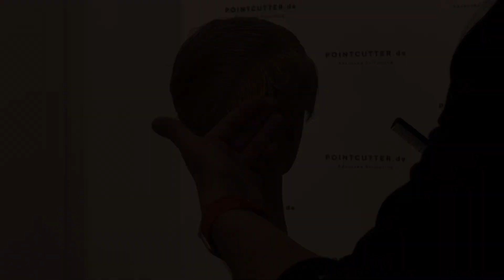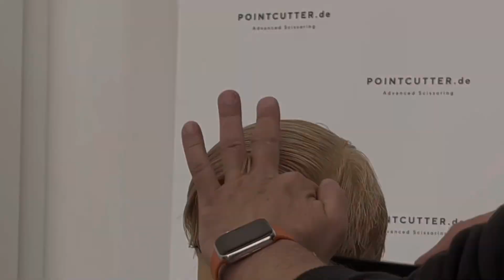How to cut: DISCONNECTED PIXIE Haircut Tutorial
🇺🇸 A "choppy" pixie cut looks unstructured and almost chaotic, which creates a very wild aesthetic and is the perfect look for casual types. It is also great for thick hair, as the strong texture helps to take away compactness and add movement. By combining it with a soft undercut, additional sophistication is presented.

🇩🇪 Ein „choppy“, zu deutsch ein abgehakter Pixie-Schnitt wirkt unstrukturiert und fast chaotisch, was eine sehr wilde Ästhetik schafft und den perfekten Look für legere Typen darstellt. Er eignet sich auch hervorragend für dickes Haar, da die starke Textur dazu beiträgt, ihm Kompaktheit zu nehmen und Bewegung zu verleihen. Durch die Kombination mit einem sanften Undercut wird zusätzliche Raffinesse präsentiert.